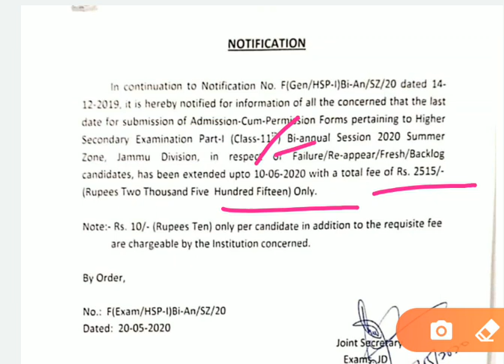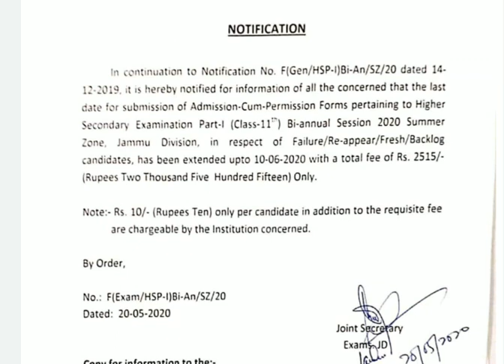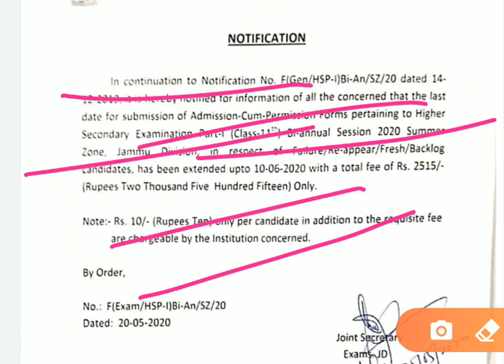Jkbose || Bi-annual class 11th || Notice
Jammu and Kashmir SKuast KASHMIR
jkbose
jkbose